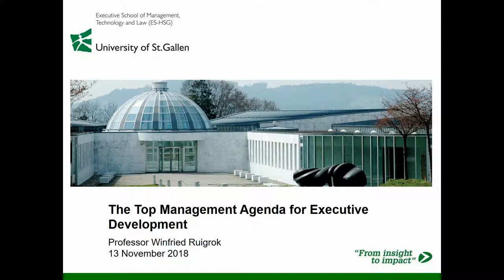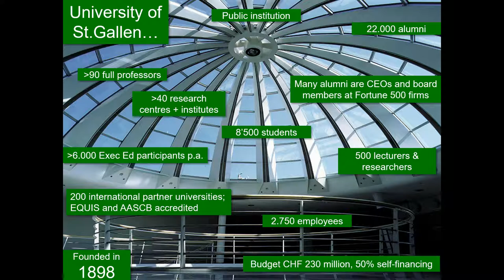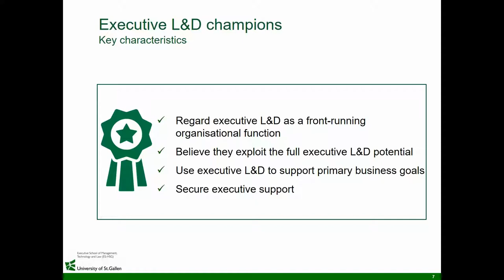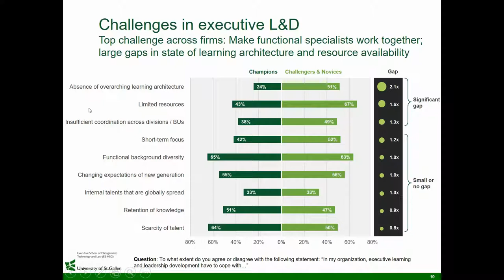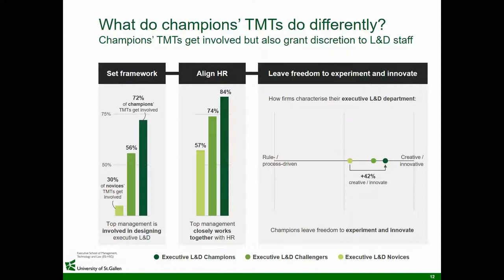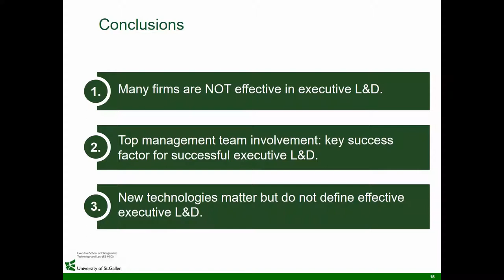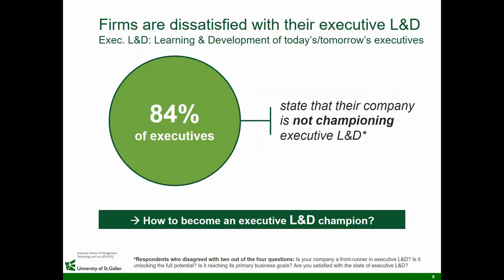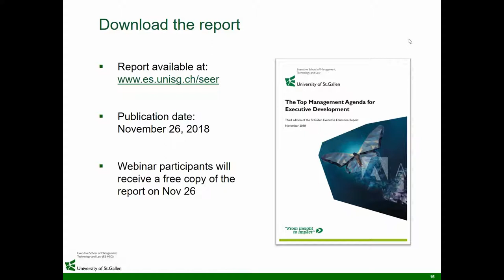St Gallen Management Agenda Webinar Nov 13 2018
Presented by: Professor Winfried Ruigrok, Dean of the Executive School of Management, Technology and Law at the University of St. Gallen.

Mega trends such as digital transformation, artificial intelligence, and blockchain technologies challenge executives in unprecedented ways.  Are companies doing enough to develop executives who will be able to manage these challenges successfully in the future?

A new report by the University of St. Gallen shows that a staggering 84 percent of companies admit that they are still in their infancy when it comes to executive learning and development (L&D).